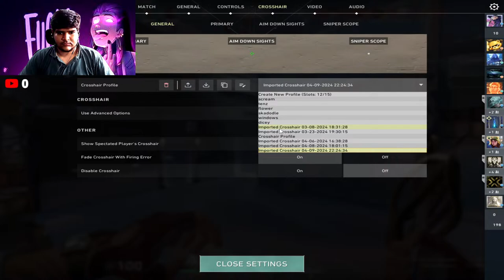Rank Ascendent 1| Controlling Your Trigger Or Anger To Be Calm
upi id:- aryansethia16-2@okhdfcbank

GPU: NVIDIA GeForce RTX 3060
CPU: AMD Ryzen 5 3600X 6-Core Processor
Memory: 16 GB RAM (15.93 GB RAM usable)
Current resolution: 1920 x 1080, 165Hz

My name is Aryan sethia
I am from Gujarat,Surat.
Playing FPS games since 2017.

I use to play Counter-Strike: Global Offensive.But currently playing valorant.
Daily Streams,Shorts,are available.

muisc:-